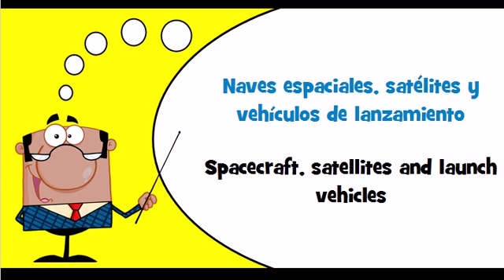Let's learn Spanish Theme = Aircraft and spacecraft